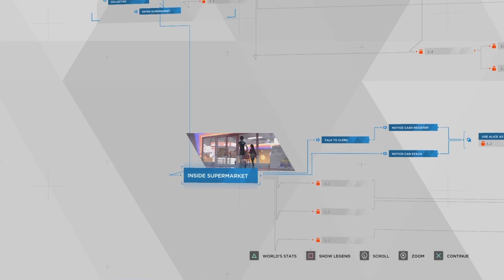Detroit Become Human